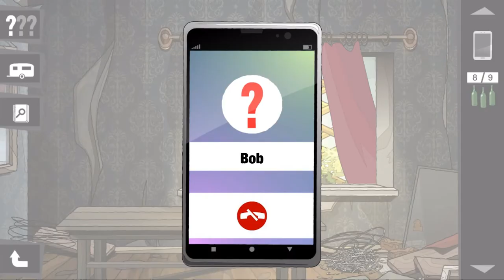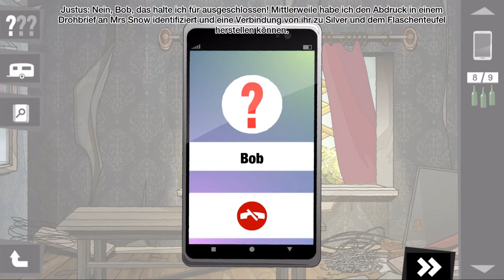Let´s Play Die drei Fragezeichen - Fluch des Flaschenteufels - German - Part 14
Mein Let´s Play zu "Die drei ??? - Fluch des Flaschenteufels"...